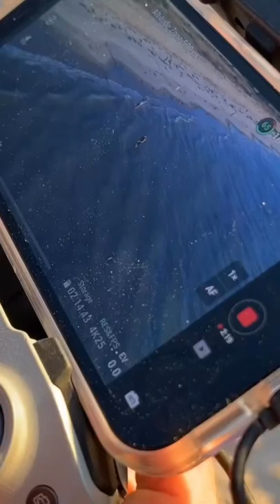HUGE SCHOOLS OF SALMON SPOTTED BY DRONE | FISHING ON SELLICKS BEACH SOUTH AUS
We chose the perfect time to flick the drone up. Within minutes the line was in and fish were out on the beach! Always happy to help a brother out! In this case it was Marc - find him at The Drifting Woods 4 on Instagram.

We've been part time travelers since 2010 and in 2020, we sold everything and now spend our time creating videos of our travels! Road tripping around Australia is so much fun and we invite you to join us on our adventures as we share life on the road, vanlife and how we travel & explore Australia together! We travel in a Chevy Silverado 2500HD that's modified to be a tourer and Titanium Destination X Caravan.